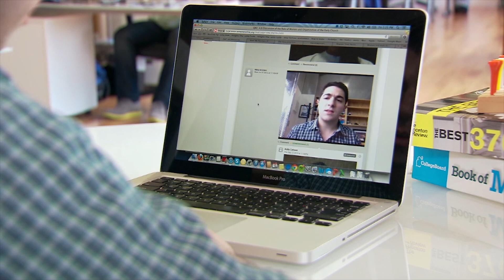Bidirectional Learning Tool® (BLT) & The Socratic Method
2U’s Bidirectional Learning Tool® or BLT® allows students to engage with content, gain new knowledge and receive feedback from classmates and professors in real-time. It was first developed when @WashULaw professors needed a way to teach online using the Socratic method.